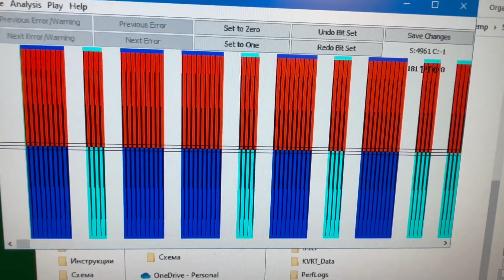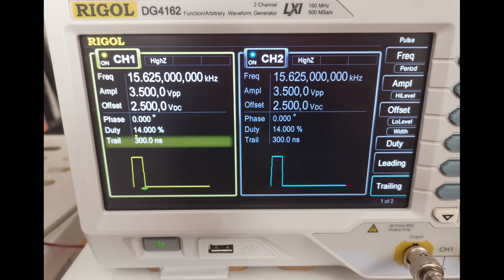Vintage computer Sinclair ZX81 bringing back to life PACMAN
Some notes:
- Wanted to preserve the original keyboard but it was so fragile that the flat cable broke. Bought new one. recent manufacture
- When switched on it produced video output (RF) but when pressing different keys it produced gibberish on screen. Consulted different forums and decided it was the Ferranti input output chip (ULA). There as clock signal to CPU and CPU / Memory were producing waveform on data and address pins. Went for vLA81 modern replacement. It worked
-  As I changed to vLA81 I decided to upgrade memory. It is very easy to do.
Remove old 1k memory. Install socket 24 pin. And the you have varies chemises. Consult vLA documentation
- Before I replaced the ULA I made video board. Have composite video instead of RF. With vLA81 you don't need that board. As the chip has option to output composite video as well.
- Replaced the linear regulator with switch mode.  Brought down current from about 470 mA to about 200 mA.
   Very nice project overall
Memory datasheets, switch mode power supply and PCB composite video link board on Google drive: